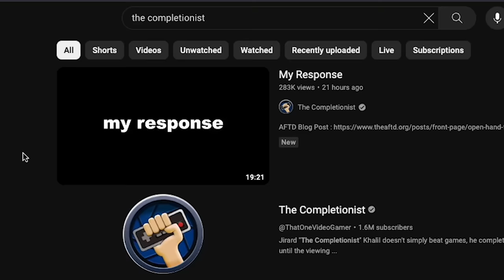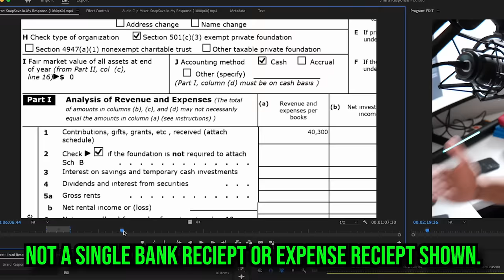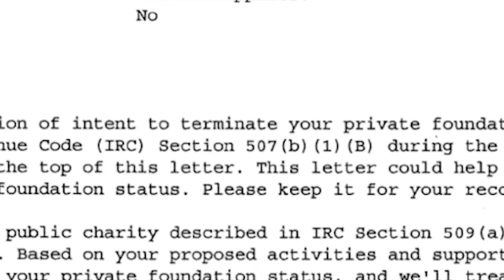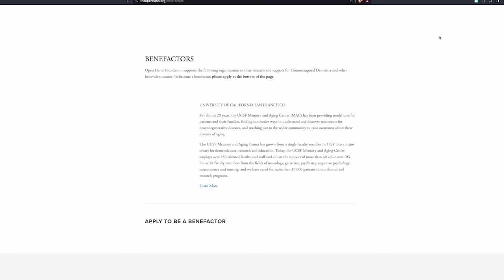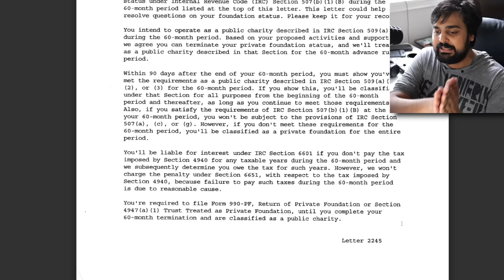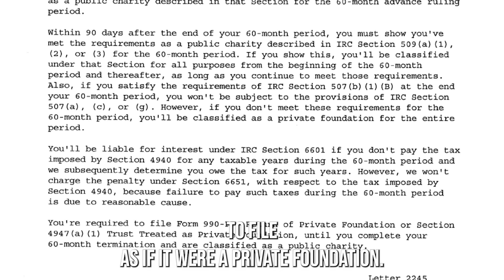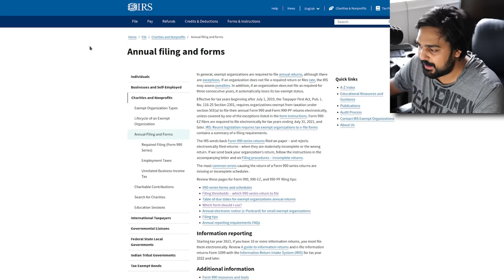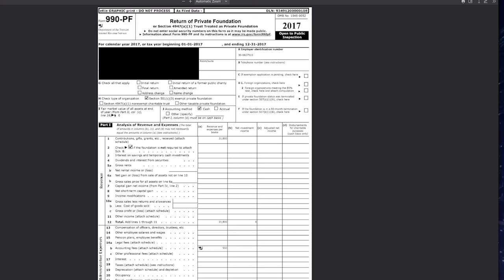My Response To The Completionist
Hello guys and gals, it's me Mutahar again! This will be the final video on this matter and is a response to The Completionists response to our videos in regards to the Open Hand foundation.